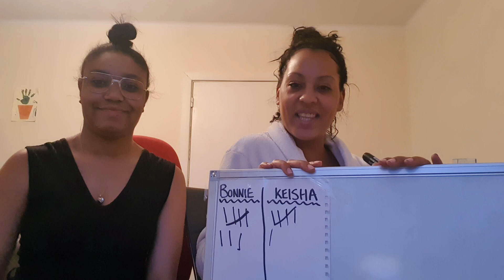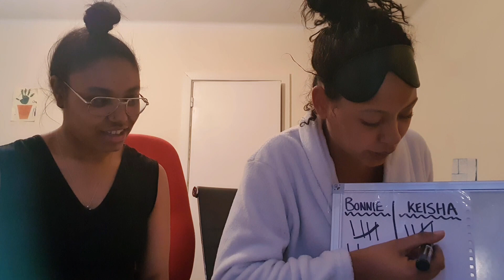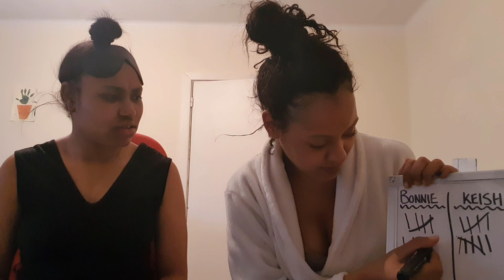Taste test| Ft Bonnie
I hope you enjoyed watching the food tasting test, I think I done a good job. I should have went harder on Bonnie but there is always a next time.

Snap: keishakush90